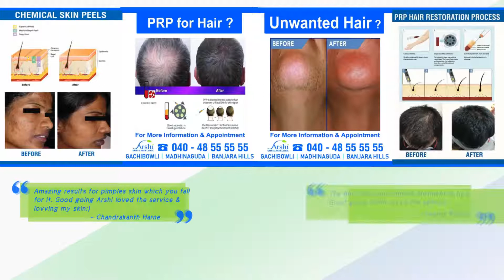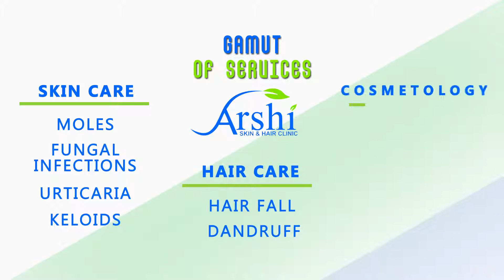Dr T Annapurna Arshi skin and Hair Clinic l best skin and hair clinic in hyderabad l 9117997999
Dr. T. Annapurna receiving Best Women Entrepreneur Jury Award  BEA 2019  hmtv . Dr. T. Annapurna cheif doctor of Arshi, Arshi Skin & Hair Clinic is Best Skin and Hair Treatment in Hyderabad by experienced professionals in Dermatology & Cosmetology. Book your appointment now for advanced treatments for all your skin & hair problems with affordable prices and quality in treatments, ranked as best skin & hair clinic in Hyderabad by Times of India health care Ranking , Economic Times respectively   ..